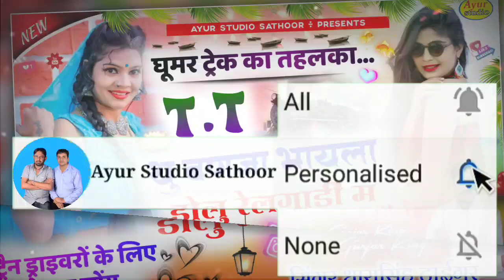घूमर ट्रेक का तहलका - Singer Dara Singh Tiger | टिटी थु बणजा भायला डोलु रेलगाडी म | New Viral Song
ट्रैन ड्राइवरों के लिए स्पेशल सोंग

100% वाईरल होगा ये सोंग बरेन्डा ट्रेक पर

Sendo Bayelo Badmash ChalaGayo Aankh Barenda M

सेन्दो भायलो बदमाश चलग्यो आख बरेन्डा म

Sendo Bayelo Badmash

लाइट वाले सोंग की स्टाइल में

Light Din Chaptai Kat Line Main Khoto Ch

लाइट दन छपताई काट लाइन मेंन खोठो छ

सेन्दो भायलो बदमाश

Bundi Jile Ka Ek Or Dj Hit Dhamaka

बूंदी जिले का एक और डिजे हिट धमाका

❖Song :- Garmi Garmi M Padhbala Lar Juice Papita Ko
Ayur Studio Sathoor ♾Tegs⏩⏩
                     10K + Views Video
     Rajasthani Latest Song Full Jakhmi
                    10K + Views Video
           Tejaji Algoja Song 2020 Latest
                             Friends